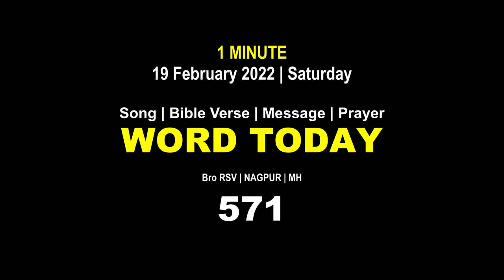Word Today-571 | Bro RSV | One-Minute Video Message (Malayalam) | 19 February 2022